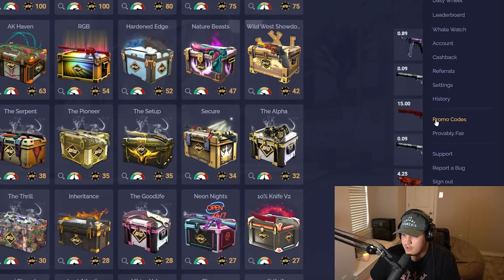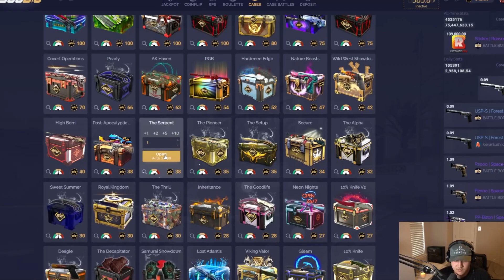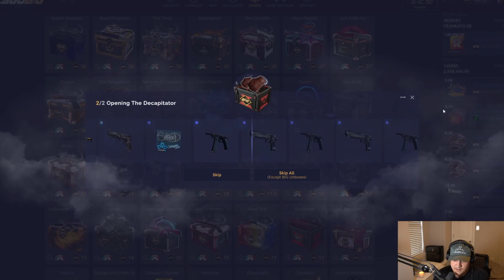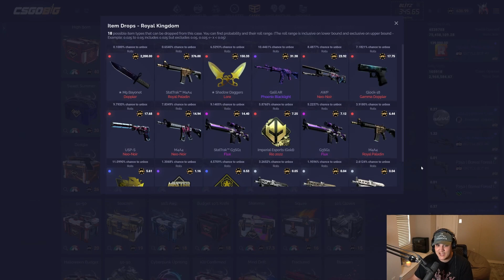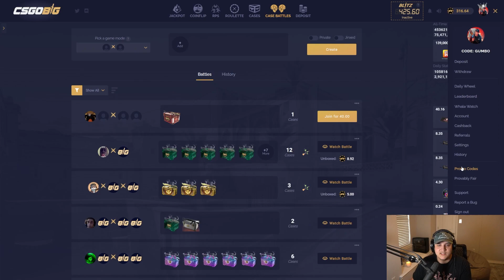I WON IT ALL BACK IN THIS CASE BATTLE... (CSGOBIG)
Claim FREE cases and a FREE 5% on every deposit
My website (Free 1,800 coins)